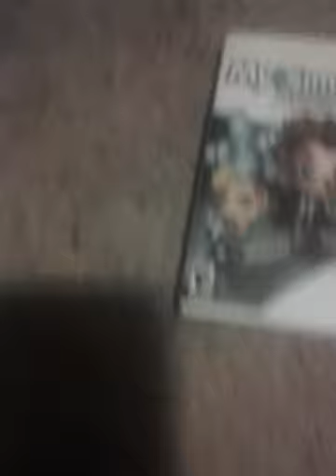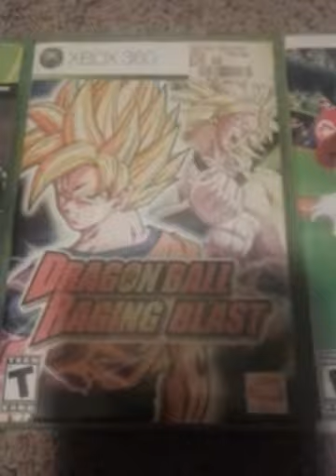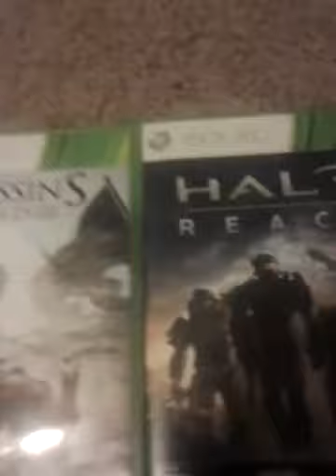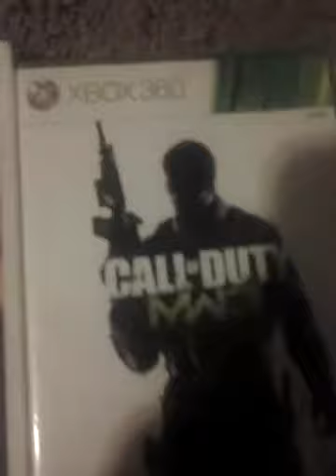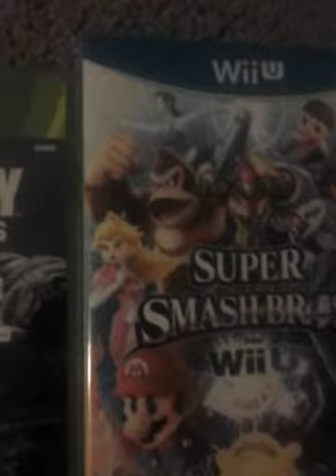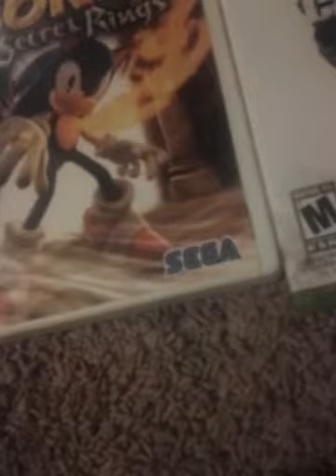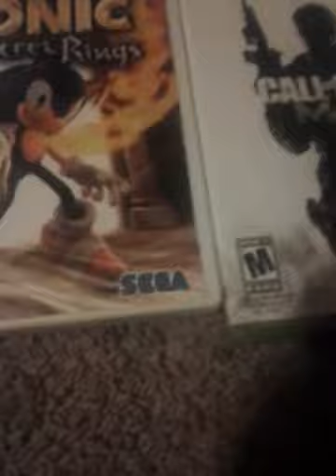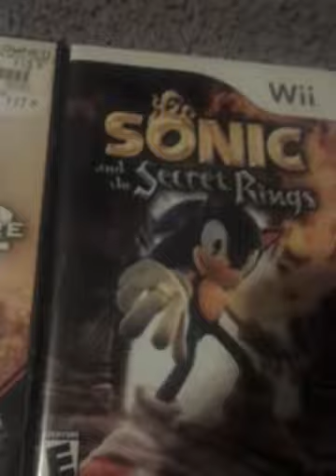Laptop news/vlog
I just wanted to let you guys know that my laptop had a seizure from all its viruses and it needs to get fixed so to make and upload this vlog I had to record and upload with my tablet.